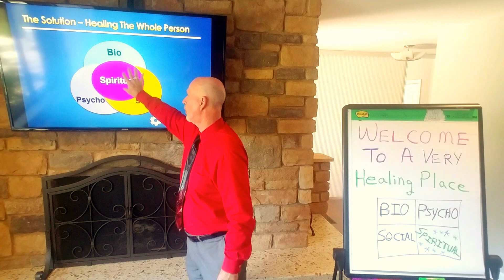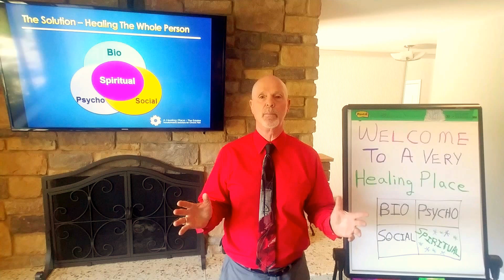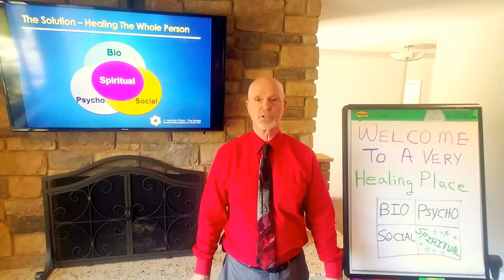Dr Grinstead On Utilizing Spirituality For Healing The Whole Person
- In this video Dr. Grinstead talks about the importance of healing the whole person as well as their family and friends for better chronic pain treatment outcomes. He also discusses the important role Spirituality takes for healing the whole person.

At the link below you can check out A Healing Place Website to see that they serve more than just the patients.